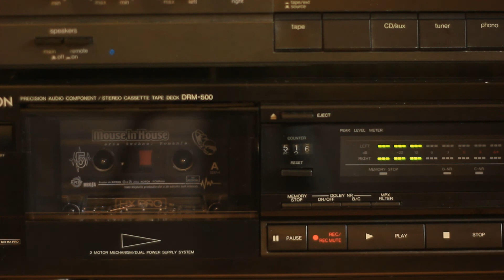Dee Jay Andi - Take this out (HQ)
HQ Audio transfer, Transfer Audio de calitate de pe Compilatia Electronica Mouse in House vol.5